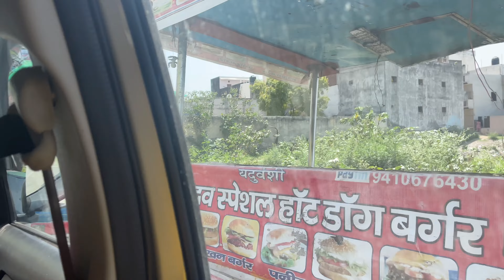Drizzling Land Water Park & Amusement Park Ghaziabad, Timings Ticket price full Review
KEEP SUPPORTING

THANKS
DEEPJYOTI OFFICIAL